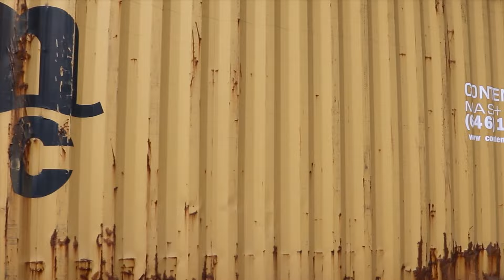PRECIOS DE CONTENEDORES 2023 | CONTENEDORES MAS+